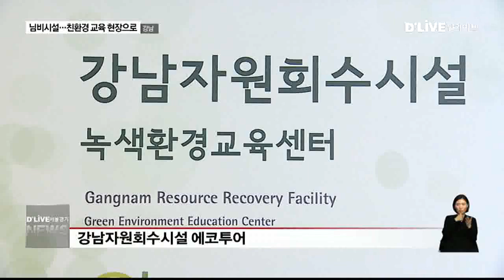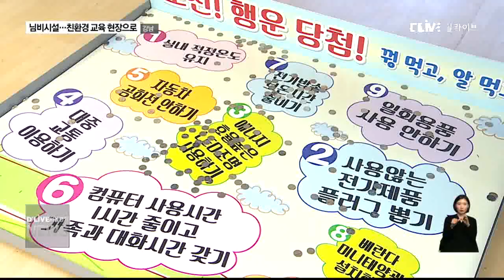강남_님비시설…친환경 교육 현장으로(서울경기케이블TV뉴스)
【 앵커멘트 】
강남구 일원동에는
쓰레기소각장과
물재생센터 같은
이른바 님비 시설들이 있습니다.
하지만, 주민들은
이런 시설들을
환경교육의 장으로
활용하고 있는데요.
친환경 생태마을로
거듭나고 있는
일원동의
에코축제에 다녀왔습니다.

【 현장음 】
장효순
위원장 / 강남자원회수시설 주민협의체
열을 쓰고 나면 뭐 만들어요. 모르죠.
가르쳐 줄께요. 전기를 만드는 거에요

( 기자 )
학생들이 생활쓰레기를 소각하는
강남자원회수시설을 찾았습니다.

어떤 쓰레기들이 이 시설에 오는지,

또 어떤 과정을 거쳐 태워지는지
설명을 듣고, 눈으로 직접 봅니다.

님비시설을 교육의 장으로
활용하는 스토리텔링입니다.

【 인터뷰 】
이민성
세곡중학교 2학년
이재상
세곡중학교 1학년

【 기자 】
탄천 물 재생센터 위에
조성된 공원에 옷과 학용품,
장난감 같은 물건들이
돋자리 위에 펼쳐져 있습니다.

집에서 쓰지 않는 것들이지만,
깨끗이 세탁하고 닦아
벼룩시장에 들고 나온 겁니다.

자원 나눔과 순환을
실천하기 위한 자립니다.

【 인터뷰 】
김연서
청담중학교 2학년

【 기자 】
힘을 다해 자전거 바퀴를 돌립니다.

여기에서 얻은 전기로
솜사탕 한 개가 뚝 딱 만들어 집니다.

생활 속 에너지를 활용하는 겁니다.

친환경 에너지와
재활용에 대해 체험하고
배울 수 있는 공간으로
행사장 전부가 꾸며졌습니다.

【 인터뷰 】
정기쁨
세곡중학교 3학년

【 기자 】
올해로 2번째를 맞는
일원에코축제 현장입니다.

서울시 주민참여예산사업에
선정되면서 주민이
예산 편성 과정에 참여하고,
기획, 주최, 주관하는
주민 참여형 행사로 진행됐습니다.

【 인터뷰 】
김철중
위원장 / 강남구 일원1동 에코축제추진위원회

【 기자 】
주민들에게 혐오감과
불편을 주던 님비시설이
생태마을로 탈바꿈 하기 위한
주민들의 노력이 더해져
친환경 체험 교육 현장으로
변화하고 있습니다.